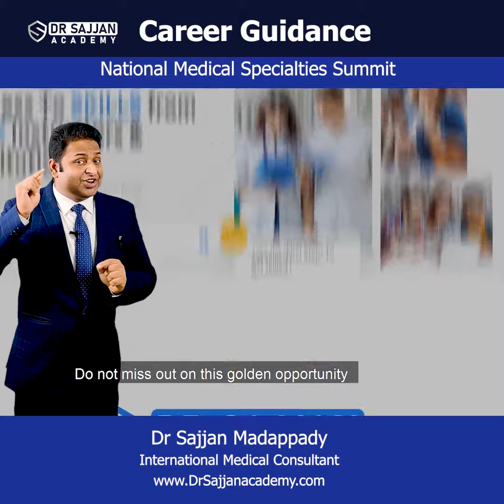Community Medicine | Career Guidance | Dr Pradeep Senapathi